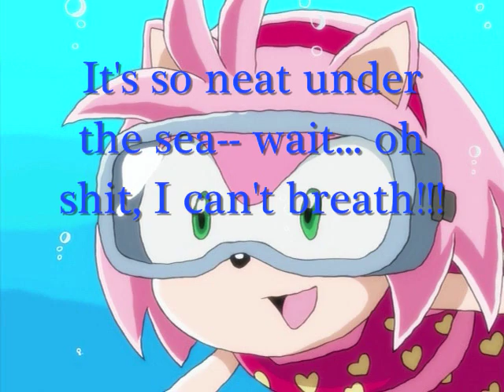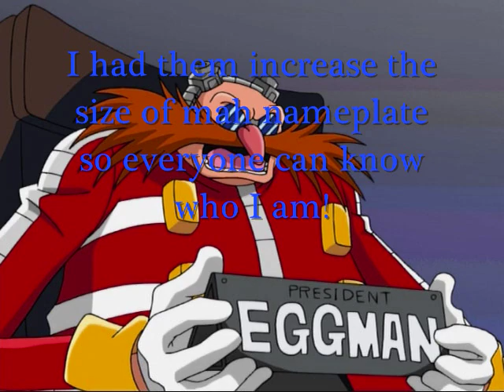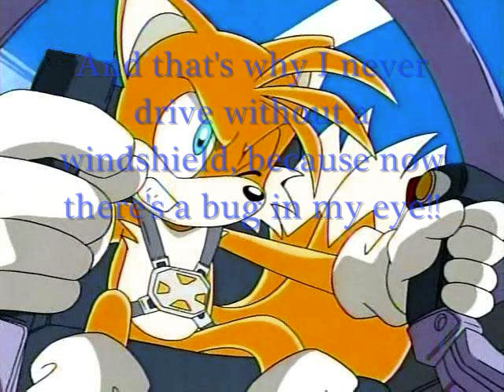Funneh Sonic Pictures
Here's a little something I did this morning in honor of Sonic and his friends. These are funny pictures from the show Sonic X. You'll notice a lot of Knuckles and Rouge in here, because they are two of my favorite characters of all time. There's a lot of Eggman too for that matter.
I wouldn't necessarily call these "funny", but I figure that they're good for a lot of belly laughs. See what you make of them.
The song is "Yakety Sax" by Benny Hill.